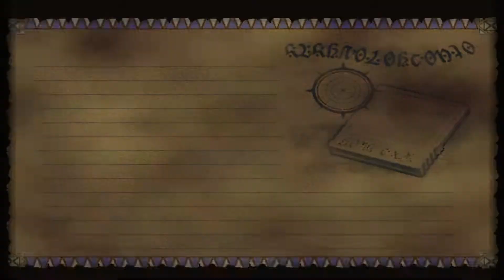Let's Play Skies of Arcadia Legends Part 66 Final Fight vs Piastol